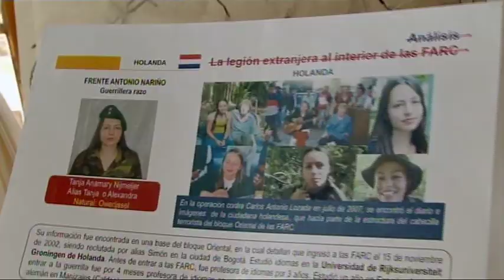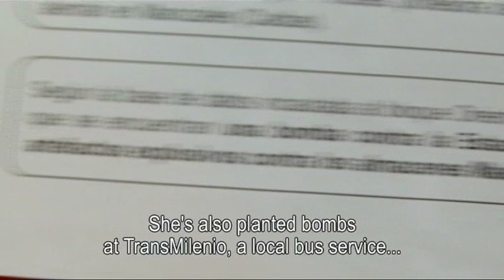CLOSING IN ON TANJA - Teaser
The Dutch girl who joined the FARC-guerrilla in Colombia. Teaser of the feature length documentary.